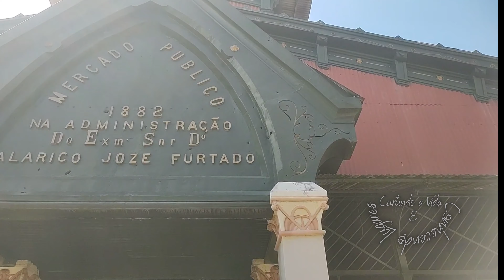Mercado Municipal Adolpho Lisboa - almoço no Coreto Peixaria - Manaus - Amazonas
Conhecendo o Mercado Municipal Adolpho Lisboa em Manaus no Amazonas.
O almoço foi no Coreto Peixaria, são dois restaurantes muito parecidos, um em cada ponta do mercado, Coreto Peixaria e Coreto dos Manaós.
Eu almocei no Coreto Peixaria, fui muito bem atendido, eu acredito que os funcionários são venezuelanos, são muito simpáticos e o atendimento é rápido. A comida é muito boa e os preços são bem justos.  Gostei tanto que no domingo voltei ao Coreto Peixaria mas o restaurante estava fechado.